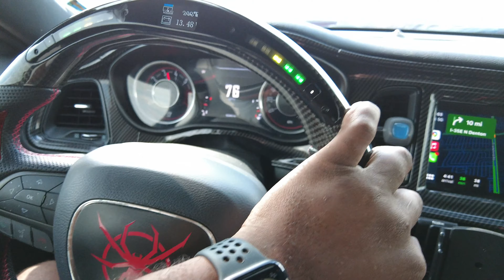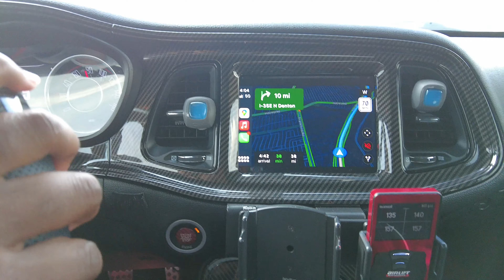We Are Mopar 2021 By Day 😊 - Raided Car meet by night!😱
Today was a crazy day of highs and lows. It started off Great attending the WE ARE MOPAR event and ending being caught up in a raided car meet by the Dallas police.  Watch this video to learn what to do if you're caught at an event that's raided by the police and how NOT to get your car seized by the police!